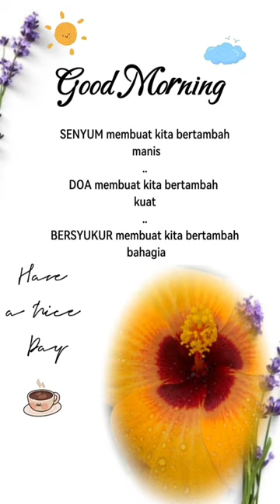☀️good morning ☀️早安☀️